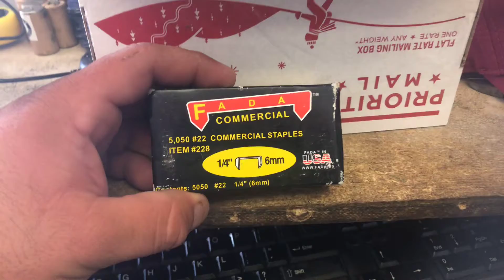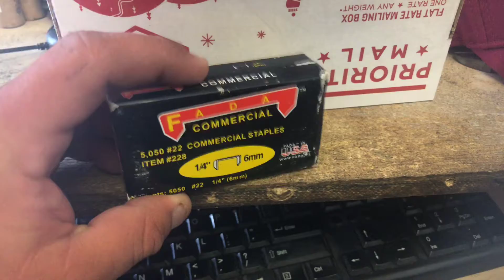2 Ebay sales of pure profit.